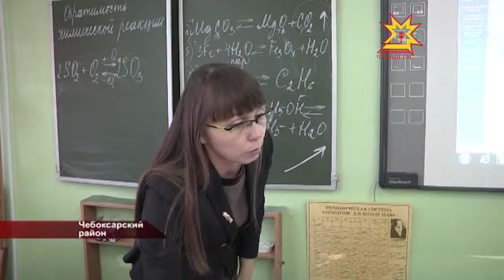В Чебоксарском районе обсудили итоги социально-экономического развития за 2013 год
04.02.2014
Районы республики  подводят итоги социально-экономического развития. Сегодня их обсуждали в Чебоксарском районе. За отчетный год бюджет  перешагнул миллиардный рубеж. Доходы казны превысили расходы. Растут и инвестиции.